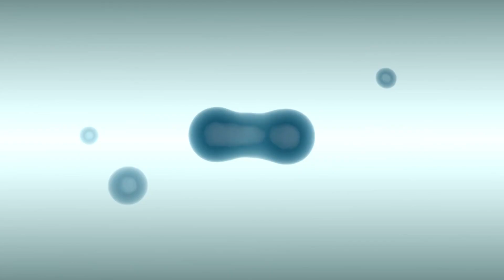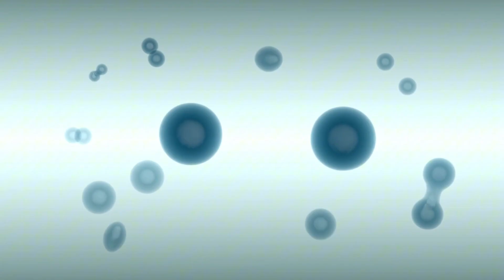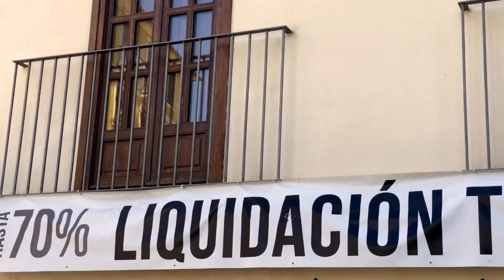NASA's Mars Perseverance Rover Captures Breathtaking 4K Footage You Won't Believe!